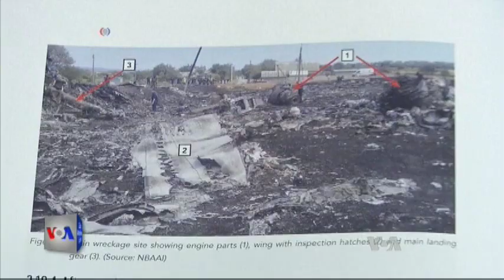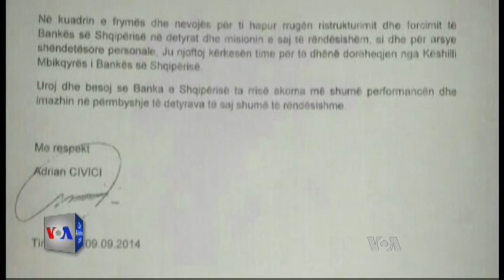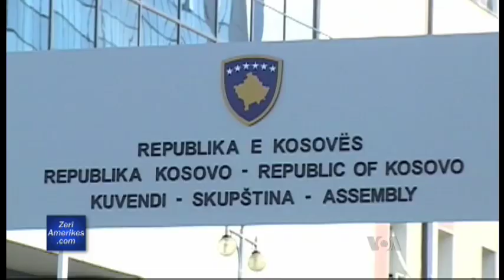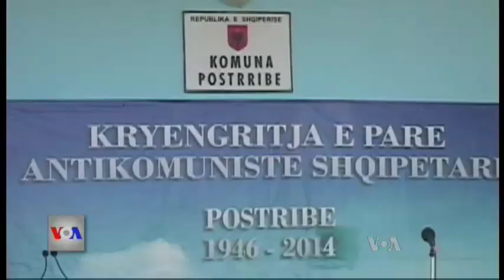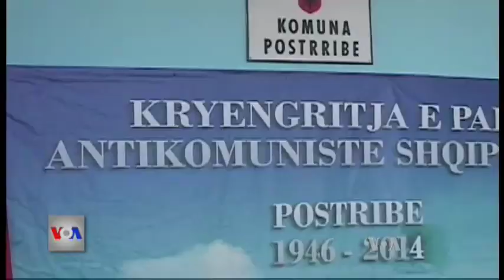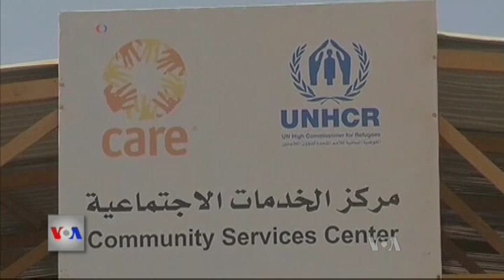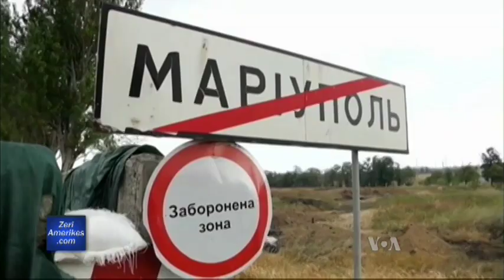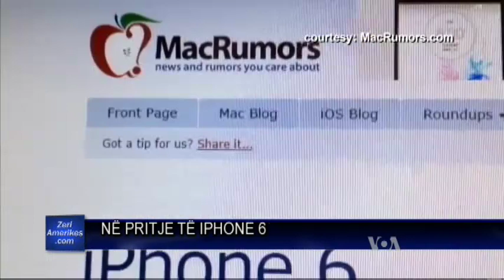Ditari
Emisioni televiziv Ditari sjell pranë jush lajmet më të fundit nga bota, korrespondencat nga rajoni, intervista dhe analiza me tema nga më të larmishmet. Ju mund të gjeni gjithashtu të rejat e fundit nga mjekësia dhe shkenca, si edhe nga bota e artit.